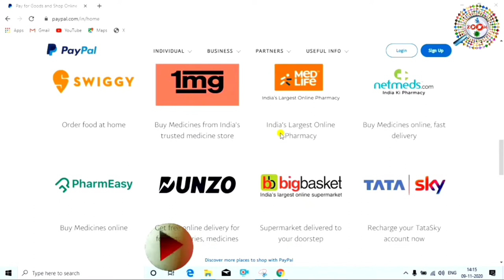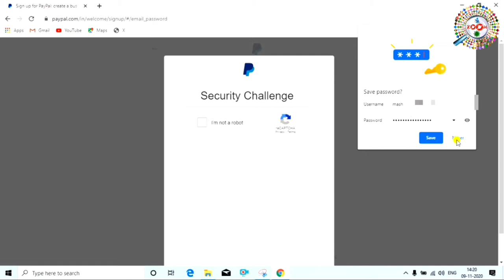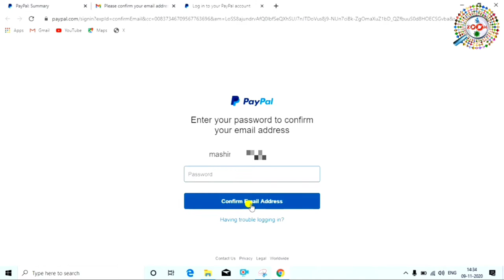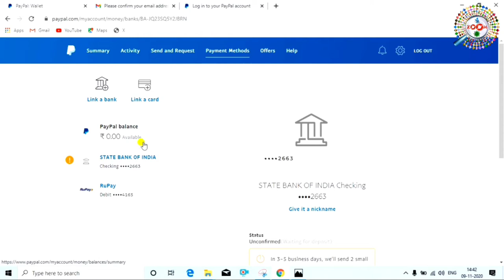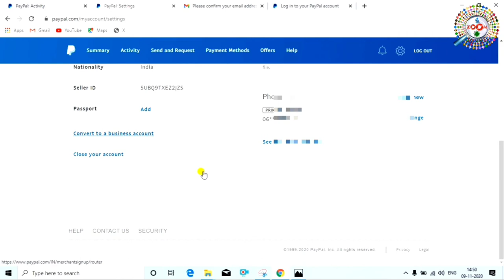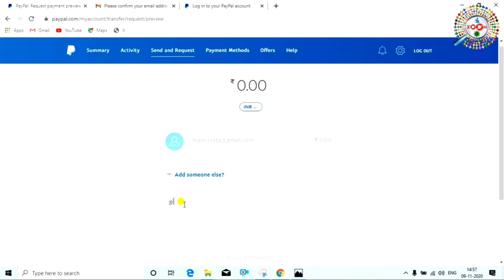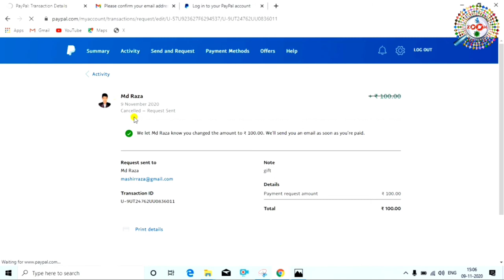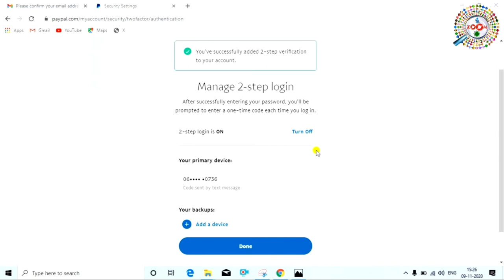How to Make PayPal Account in India - PayPal में अकाउंट बनाकर लेनदेन करना सीखे | PayPal Guide Hindi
is video me aap paypal account bnana sikhenge aur sath me paypal me money send krna aur paypal me money receive krna bhi sikhenge. aur paypal ko secure kaise karte hai ye bhi janege,

PayPal Holding, Inc. is an American company operating a worldwide online payments system that supports online money transfers and serves as an electronic alternative to traditional paper methods like checks and money orders

Dosto ye video aap ko accha lage to video ko like karna na bhule,aur agar aap mere channel pe naye hai to channel ko subscribe karna na bhule,subscribe karne se ye hoga ki mai par day naya-naya video upload karta hu aur aap ko mere video se jarur jankari milegi,

Engineer raza